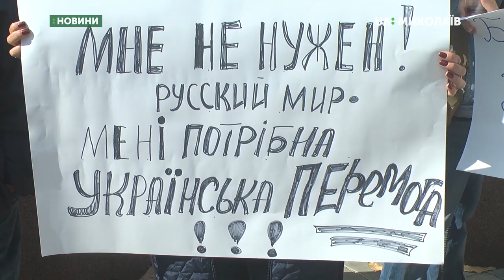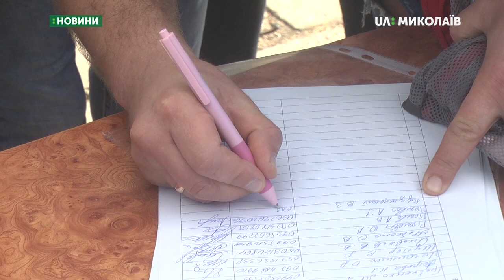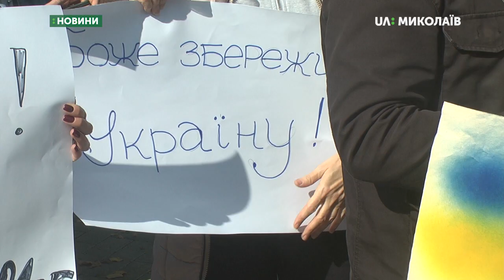Під гаслом - «Ні, капітуляції» у Миколаєві пройшла акція протесту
6 жовтня у Миколаєві, біля меморіалу "Струни пам'яті", відбувся мітинг та віче «Ні, капітуляції». Учасники протестували проти погодження в Мінську "формули Штайнмаєра".